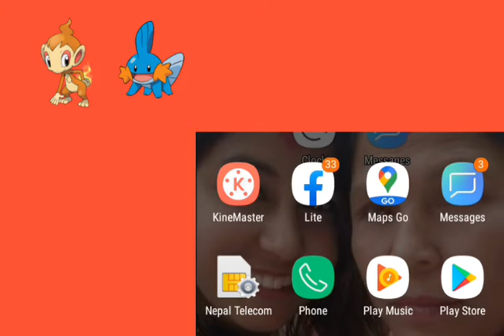BHAI MERA MONFORNO POKÉMON GLAZED GAMEPLAY O1